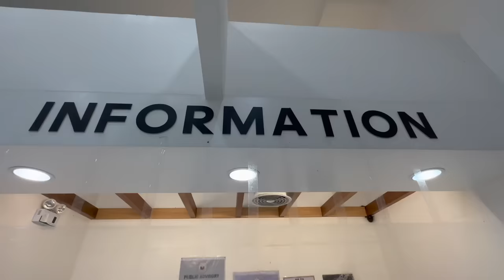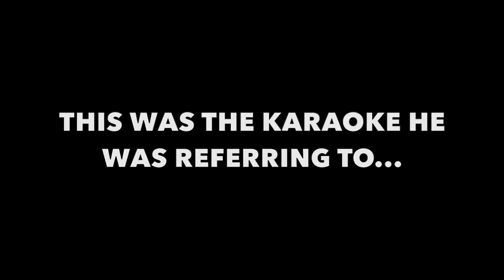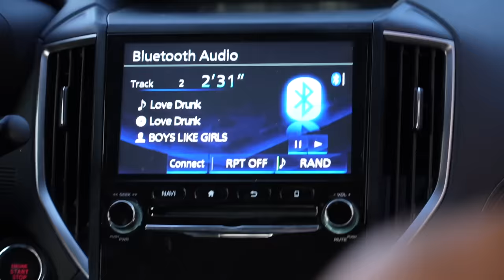MY FILIPINO PASSPORT - Back Home In Cateel Davao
I PICKED UP MY FILIPINO PASSPORT AND HEADED HOME TO CATEEL...

A few weeks ago I applied for my Filipino passport at the DFA in Tagum.  And on this day, it was time to pick it up!  I really appreciate the system here at this office, and highly suggest if you are in Davao area, applying here.  After getting my passport I headed back to the beach home in Cateel.  Turns out a lot of friends are around!

Bret Maverick is back, Kumander Daot is here, Franco is surfing...

Such a wonderful vibe!  I super appreciated having coffee with Mama Rose!

POWER ON!